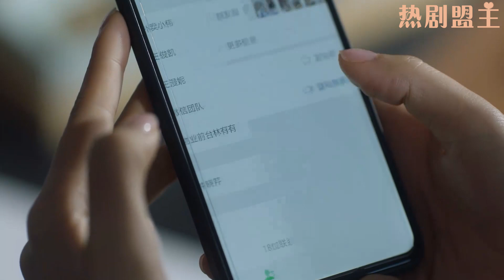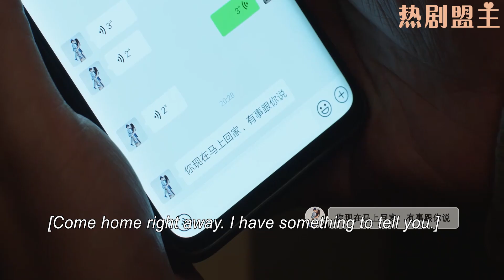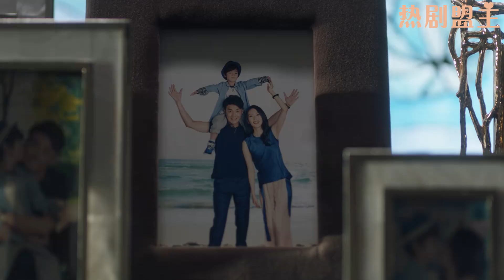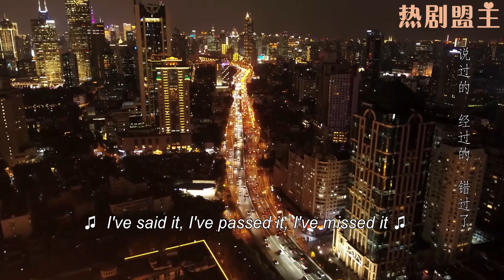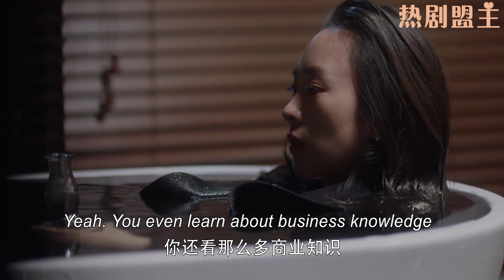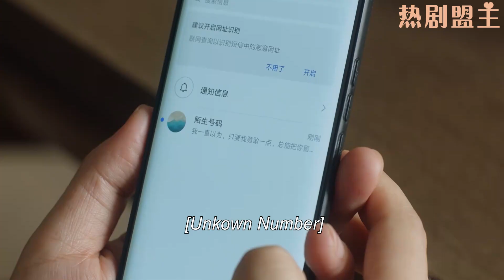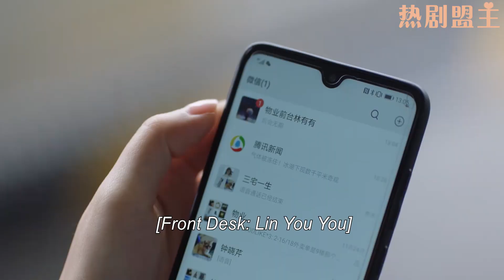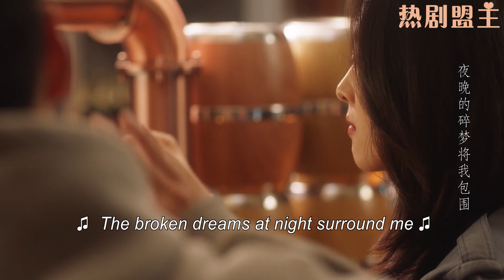【Full Movie】一口氣看完！結婚8年丈夫出軌，妻子手撕小三后，帶著5歲兒子霸氣離婚，任丈夫如何哭著跪地求饒也不回頭，和閨蜜一起養孩子！